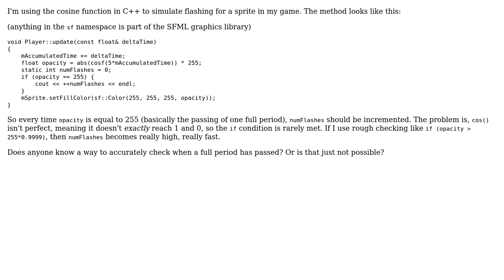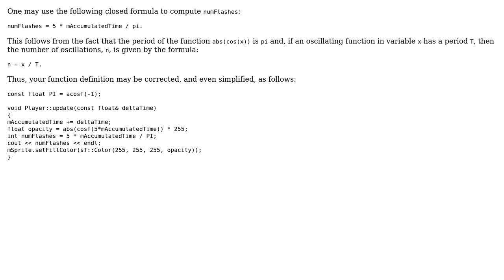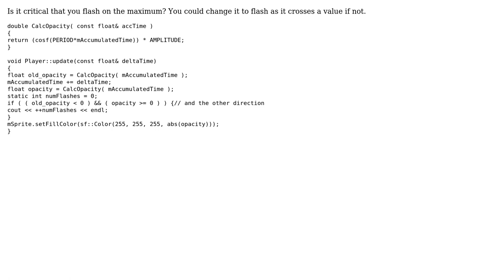Cosine function period (2 Solutions!!)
Cosine function period

With thanks & praise to God, and with thanks to the many people who have made this project possible! | Content (except music & images) licensed under CC BY-SA | Music | Images & others | With thanks to user rcplusplus user Jamal user Glenn Rogers user Adeel Zafar Soomro and the Stack Exchange Network Trademarks are property of their respective owners. You are responsible for your own actions.